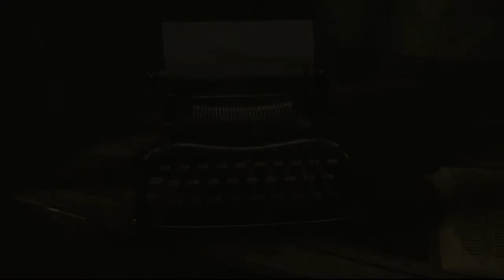Resident Evil Zero Parte 13|"Epic cry"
Maldito juegooo jaja